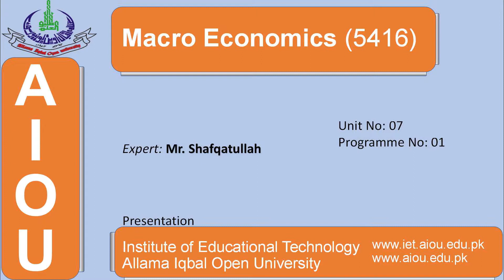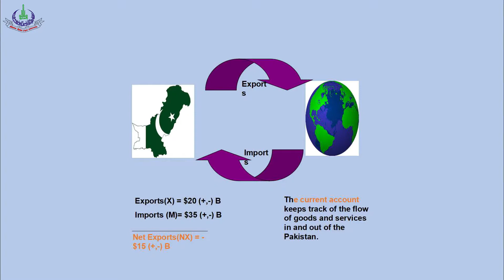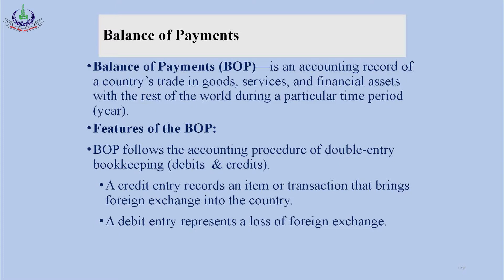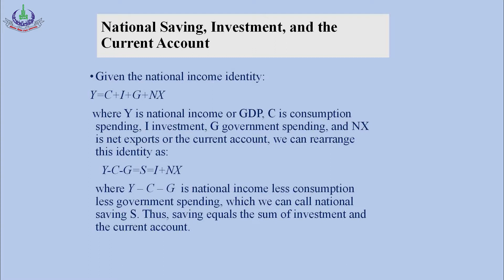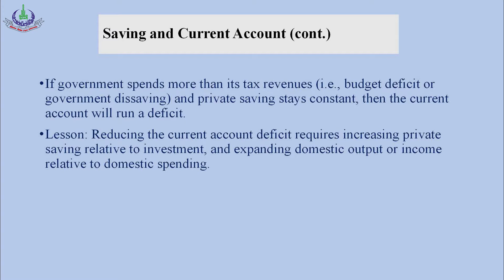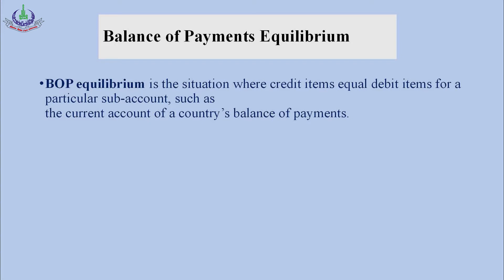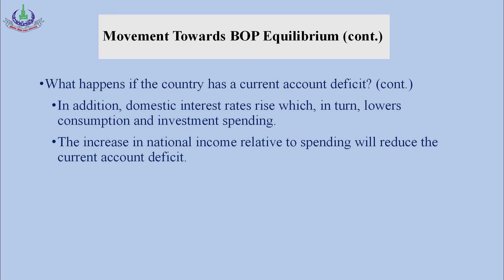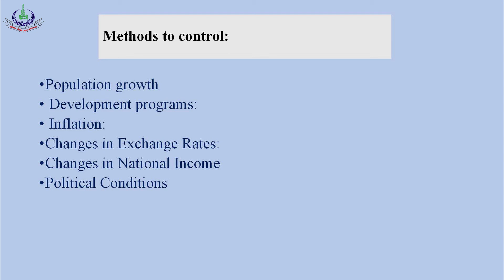Macro economics 5416 Unit 7